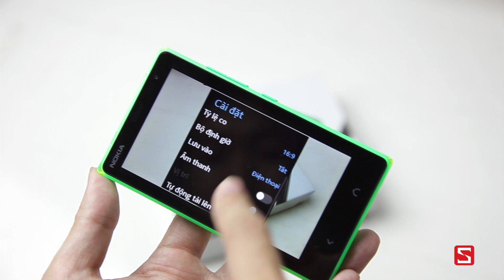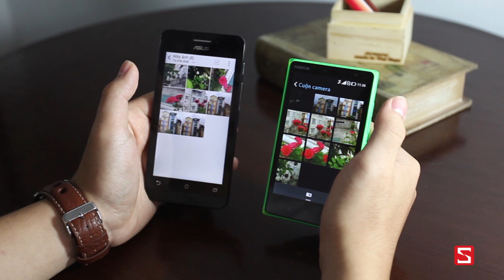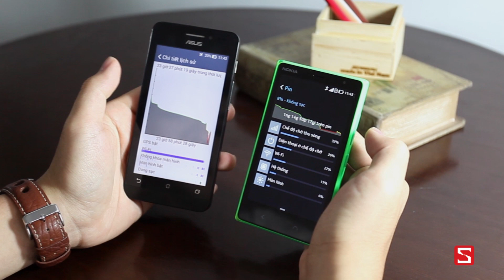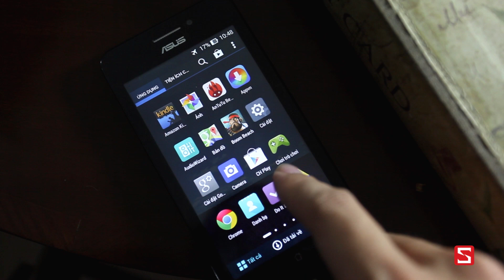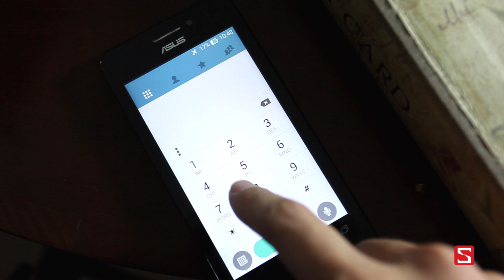Schannel - So sánh Nokia X2 vs Zenfone 4.5 : Camera, thời lượng pin ...- Phần 2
So sánh Nokia X2 vs Zenfone 4.5 : Thiết kế, màn hình, hiệu năng ...- Phần 1